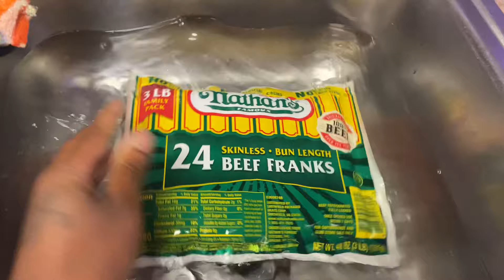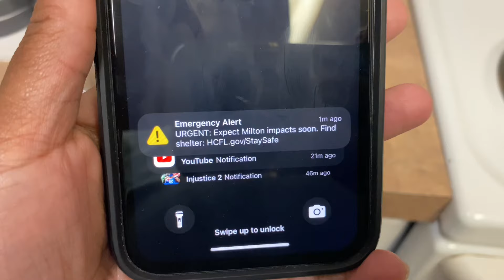SURVIVING HURRICANE 🌀 MILTON IN TAMPA FLORIDA 🥴